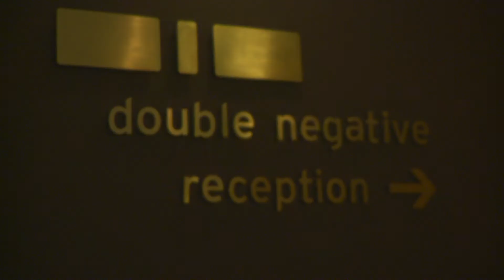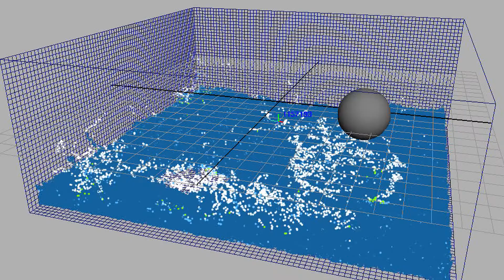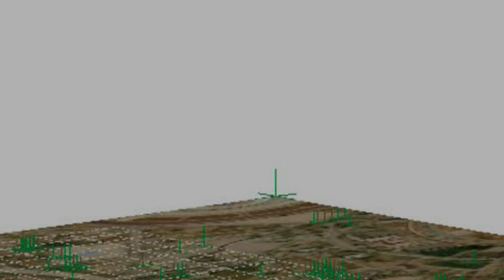Working in Visual Effects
Short promo film for the government encouraging teenagers to take science and maths for A-level.
Written, directed and edited by Andrew Chaplin.